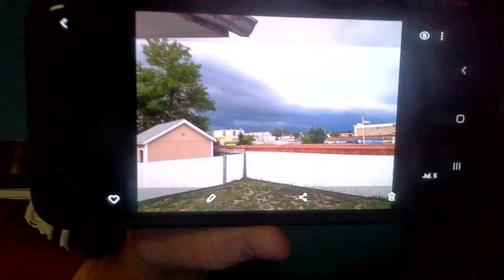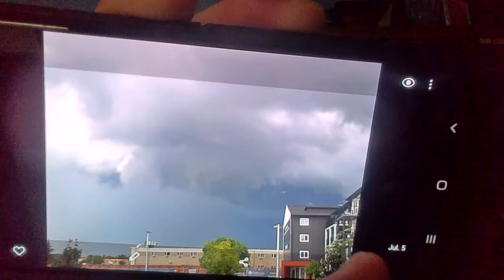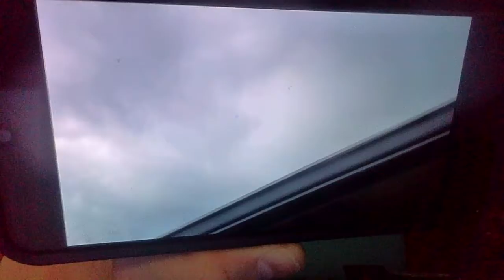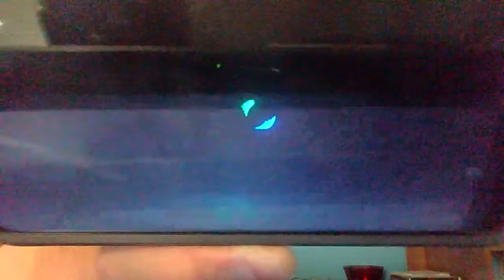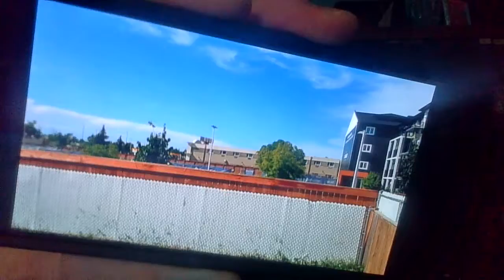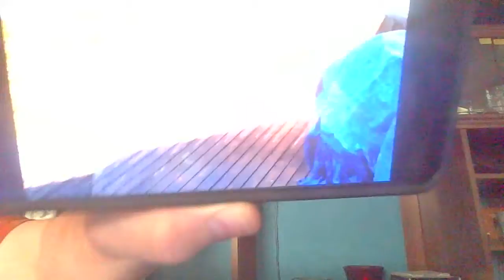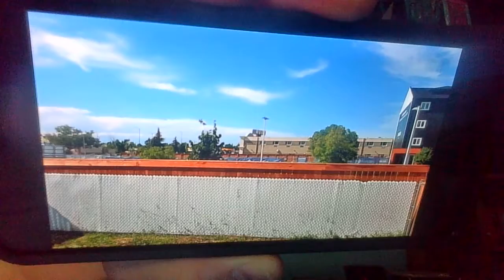A surprise and a let down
Fish lose 8-7. And I think we just seen a Tornado in the North. 7/5/20.